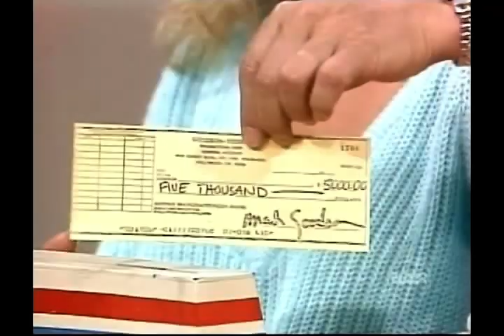Cyndi and the Goonies mentioned on Super Password1985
I saw this on the Buzzr Network a couple weeks ago, this was on two different episodes of Super Password (originally aired in 1985).